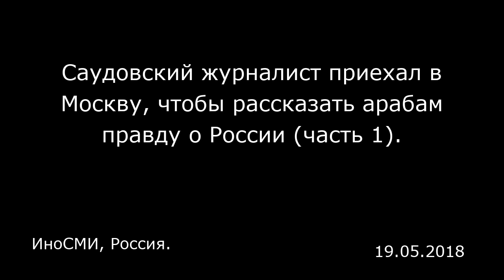Саудовский журналист приехал в Москву, чтобы рассказать арабам правду о России (часть 1).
ИноСМИ, Россия.

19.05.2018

Саудовский журналист Мухаммед Ан-Нхит решил приехать на Чемпионат мира по футболу пораньше. Зачем? Многие годами бьются, чтобы познать русскую душу, а он намерен сделать это за оставшийся до мундиаля месяц. И рассказать всему арабскому миру о лучшем и самом удивительном, что встретит в России, в ста твитах. Мы перевели первые 20: он в восторге от ВДНХ, Зарядья и цен на интернет. انا الان في موسكو عاصمة روسيا وسوف أُغرد تحت هذه التغريدة معلومات كثيرة ومهمة عن روسيا بشكل عام والسفر لها وعن الشعب الروسي حسب ماعرفت ورأيت، وراح تفيدك هذي المعلومات كثير اذا انت جاي روسيا بكاس العالم. — محمد النحيت (@M_Alnhet) 10 мая 2018 г. Я сейчас в Москве, столице России. В ближайшее время буду много твитить здесь о России в целом, о поездке, о русских людях, как я это узнал и увидел. Эта информация пригодится Вам, если Вы приедете в Россию на Кубок мира. 1 из 100 ١/١٠٠ اذا نزلت في مطار روسيا طبيعي جداً ان يقوم بتفتيشك ولا تقلق فهدا اجراء روتيني وهالشيء مو بس بمطارات موسكو بل بكل مطارات روسيا، التعامل راقي ولم ارى اي مشكلة او عنصرية بل متعاونين ولطيفين مع السياح ومتقبلين حتى لو لم تستطيع التواصل معه ولا تبتسم كثير في المطار لانه تعامل رسمي — محمد النحيت (@M_Alnhet) 10 мая 2018 г. ​ Если Вы попали в российский аэропорт, Вас будут досматривать: не волнуйтесь — это обычная процедура. Это происходит не только в аэропортах Москвы, но и по всей России. Все проходит на хорошем уровне, нет никакого расизма, с туристами все общаются вежливо, даже если Вы не мож...